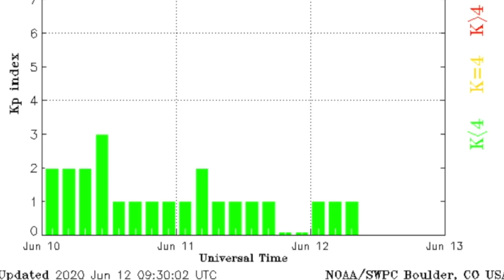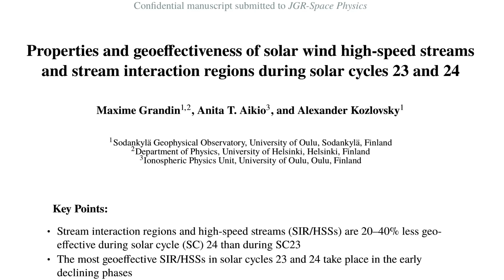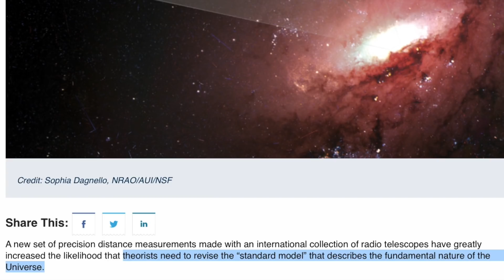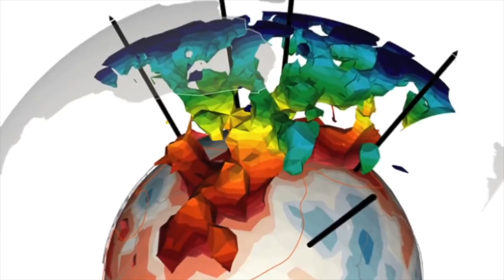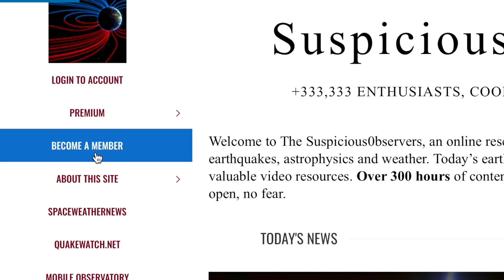Large-Scale Structure Underground, Fundamental Change in Science | S0 News Jun.12.2020